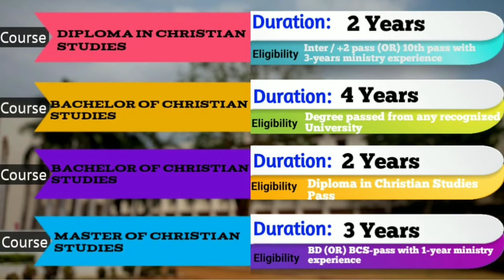Bethel Bible College | Distance Education 2022